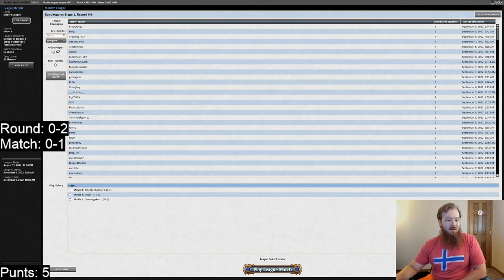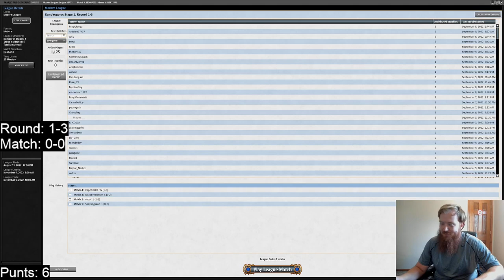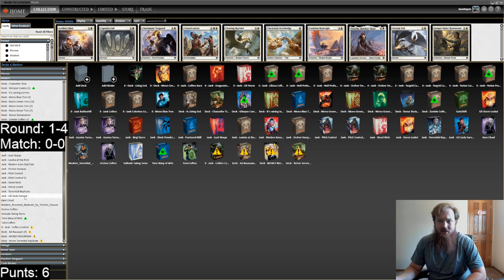Kano Plays Miximcz's Miracles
[Patron Deck Request for Miximcz]

I love the miracle mechanic, but I'm a terrible control player.

Decklist:
3 Archmage's Charm
1 Blast Zone
2 Celestial Colonnade
4 Counterspell
3 Fire/Ice
4 Flooded Strand
3 Force of Negation
1 Hall of Storm Giants
2 Hallowed Fountain
7 Island
2 Jace, the Mind Sculptor
2 March of Otherworldly Light
2 Memory Deluge
4 Opt
2 Plains
2 Polluted Delta
1 Prairie Stream
3 Prismatic Ending
3 Snapcaster Mage
1 Steam Vents
1 Teferi, Hero of Dominaria
2 Teferi, Time Raveler
4 Terminus
1 Timely Reinforcements

2 Ashiok, Dream Render
2 Celestial Purge
2 Dovin's Veto
2 Dress Down
1 Mystical Dispute
2 Rest in Peace
2 Shark Typhoon
2 Spreading Seas